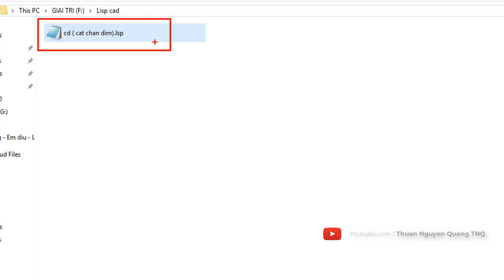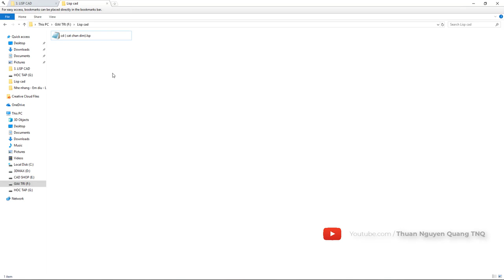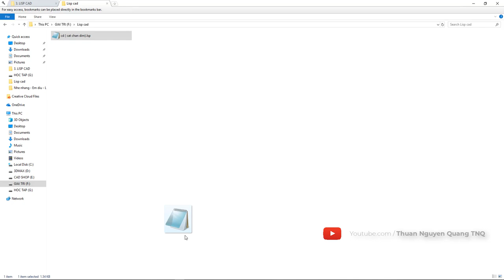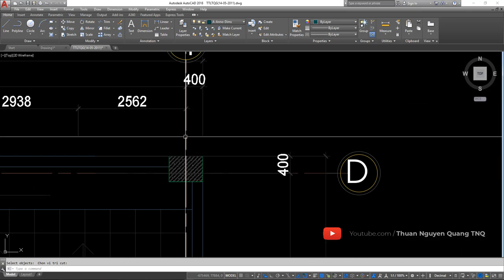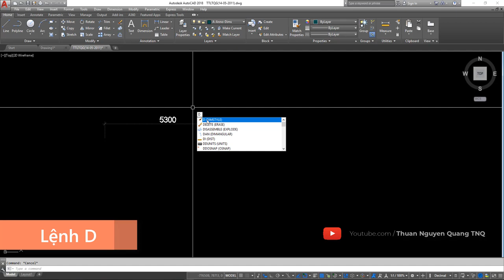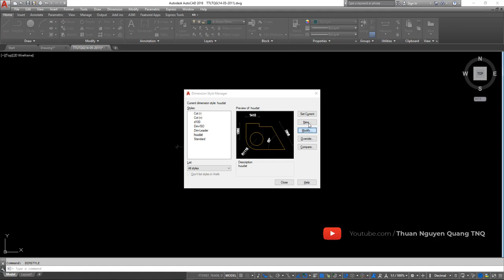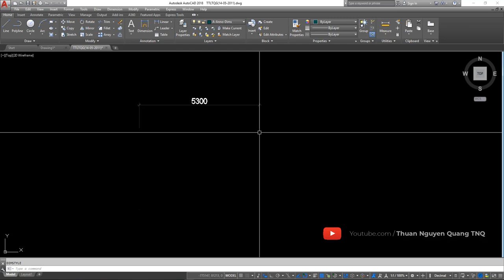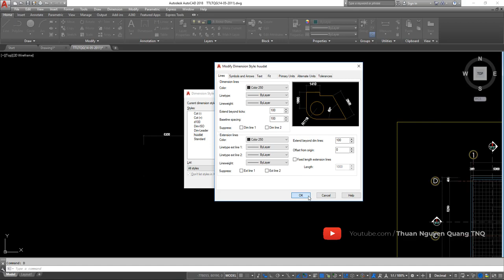Lisp Cad // LISP CẮT CHÂN DIM TRONG CAD // Cắt ngắn chân đường Dim // Lệnh CD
lisp cắt chân dim autocad, cắt chân dim, lisp cắt dim, lisp cd,
lisp cat chan duong dim, tai lisp cad, thu thuat autocad,
học autocad online qua video, thuận nguyễn quang tnq,